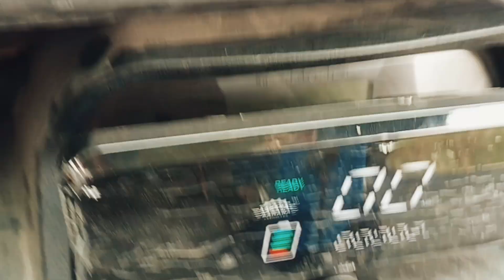mahindra e rickshaw lithium battery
Ankit e rickshaw

mahindratreo#batteryand#cantolar#probalm ankit e rickshaw